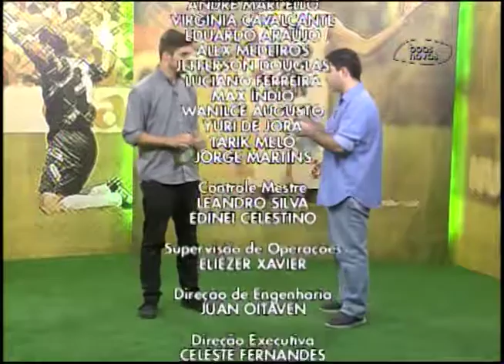Atletas no ar - 12-01-2016